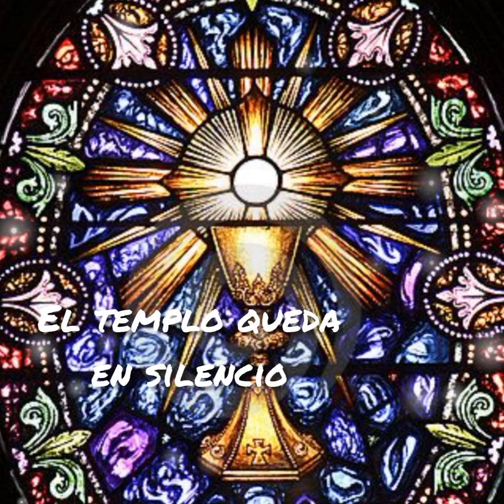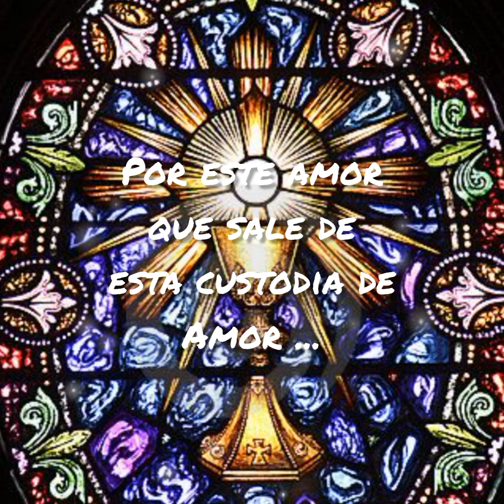DELANTE DE TI